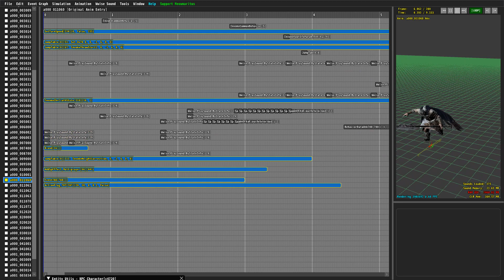The sound of when Godfrey, First Elden Lord received the fatal blow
Due to the battle sound effects and background music, the voices of the characters in the game are almost inaudible. I now find Godfrey's sound effects to be quite funny and echoey.